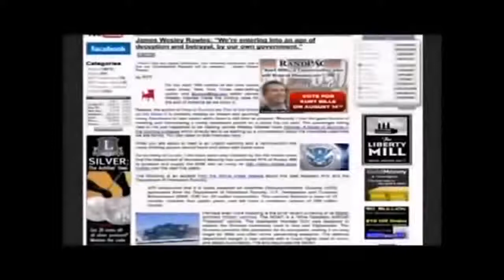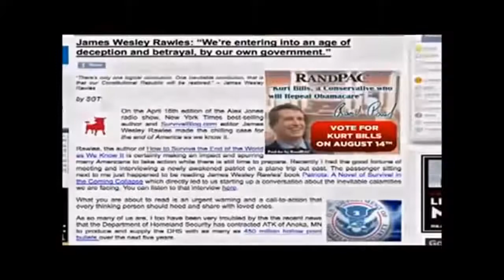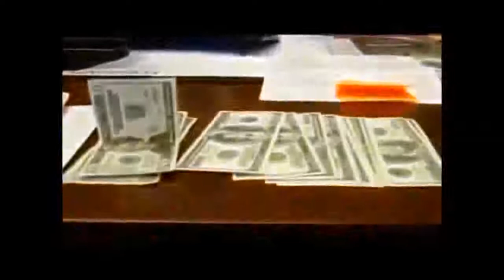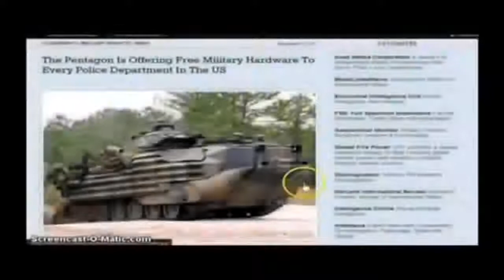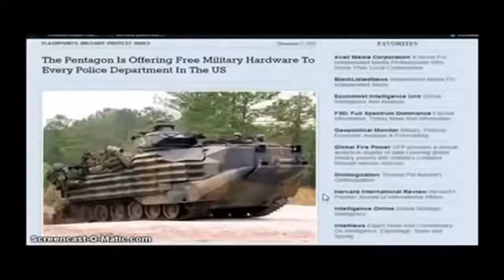TWO YEARS AGO THIS MONTH, Phone call leaked JULY 2016!!! NWO Exposed⚠